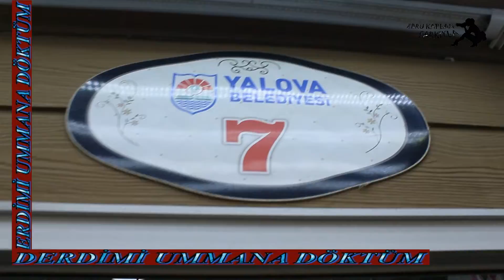Derdimi Ummana Döktüm - Bölüm 3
Derdimi Ummana Döktüm Bu sefer takıcılar çarşısında sordu .